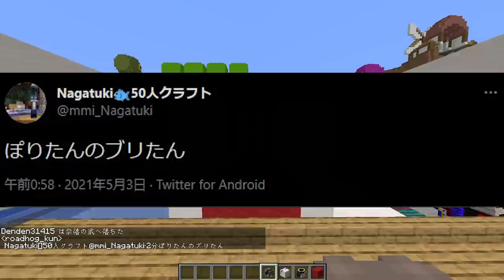らっだぁに見せるスキンを50個募集した結果酷すぎた - マインクラフト【KUN】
※時事性があるため優先的に公開している動画なので
　まだ紹介されてない参加勢が登場しています。予めご了承ください。

・やち(@Yaci56)　BANクラ2期勝者
　ポジティブ過ぎて病まない女、面白いからという理由でスキンヘッドにした

・ぽりたん(@Nspolitan)　BANクラ2期勝者
　同じBANクラ2期勝者のやち・わどるどと仲がよい。日本語不自由枠

・わどるど(@wdrd_kids)　BANクラ2期勝者

・やつはし(@yatuhashi_1224)　BANクラ2期勝者
　古参KUNキッズ、KUNのYouTubeのモデレーター持ってる

編集：研修中OJ→おじょ